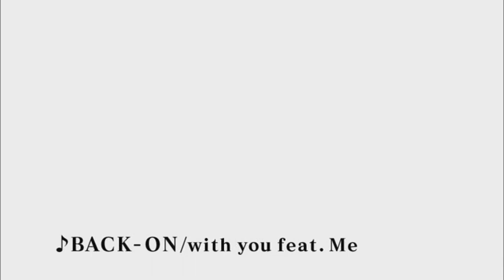「テイルズ オブ ザ ワールド レディアント マイソロジー3」JF PV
2010年12月18日、19日「ジャンプフェスタ2011」にて公開されたＰＶです。
ディセンダー達の目の前に立ちふさがる敵キャラの登場や新たに参戦する「テイルズ オブ」シリーズキャラなど見所満載！